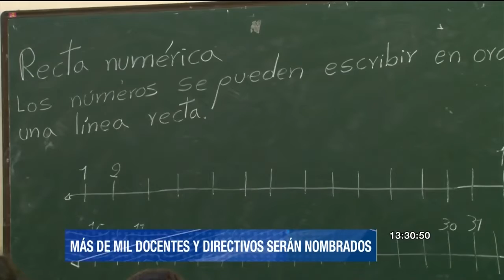Más de mil docentes y directores llegarán a 19 municipios de Antioquia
Hasta el 15 de enero se adelanta el proceso de selección de más de mil docentes y directivos que llegarán a 19 municipios de Antioquia para el inicio del año lectivo 2021.